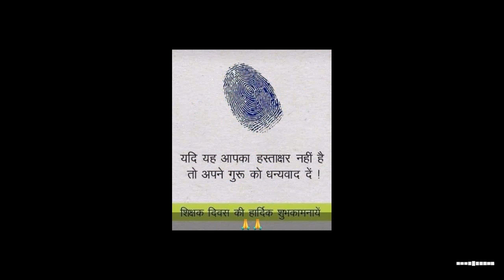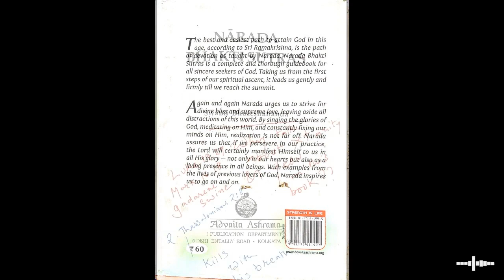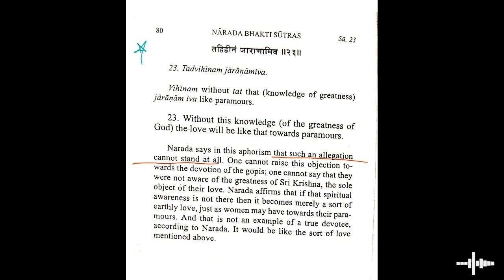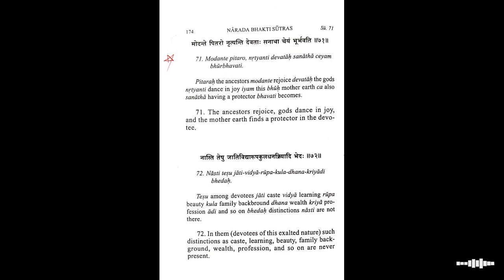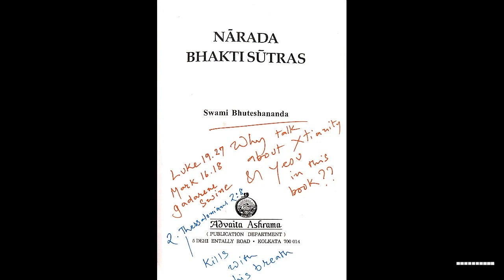Narada Bhakti sutras - part 1#naradbhaktisutra#warning